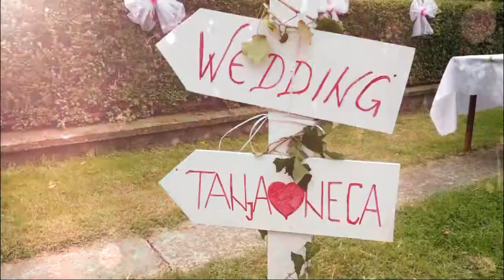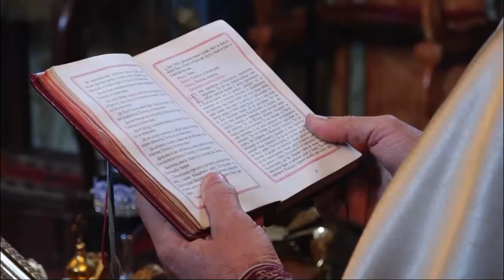Tanja i Nemanja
Fotograf Armoury Square Djurdjevic
064/2394093
060/5253214